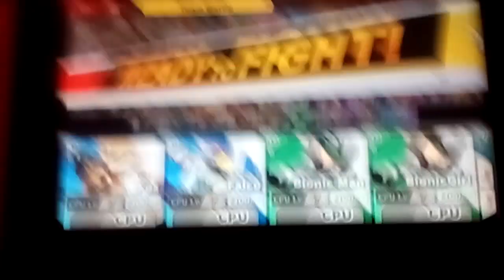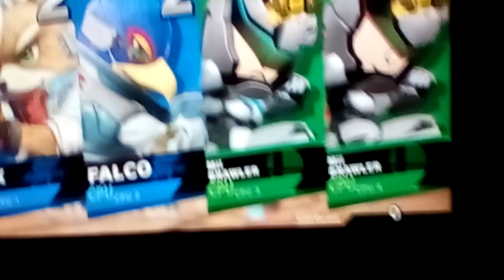Super Smash Bros Ultimate: Fox & Falco VS Bionic Man & Bionic Girl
Star Fox VS Bionic

Nintendo VS Fandom